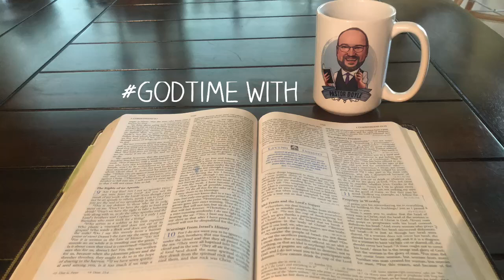GodTime 1.26.23 When You Are Hurt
Welcome to your daily dose of GodTime, where the goal is to help you start your day focusing on Jesus through His Word. QuietTime First Southern Baptist Church of Topeka FSBC Fight Club Men's Ministry @fsbctopekaks